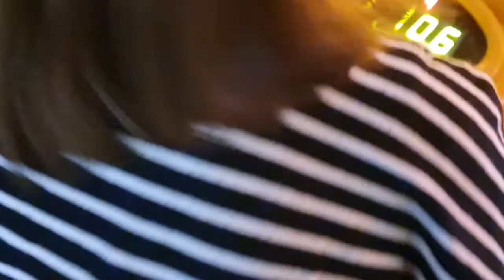oggi sto guidando la moto